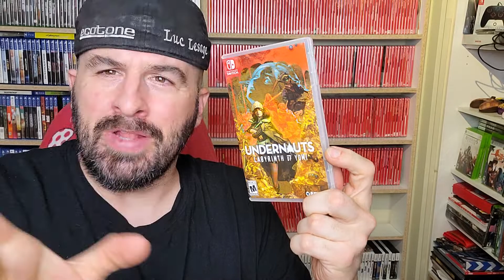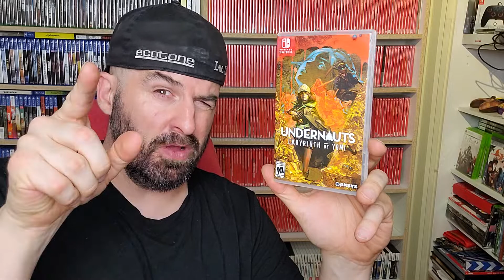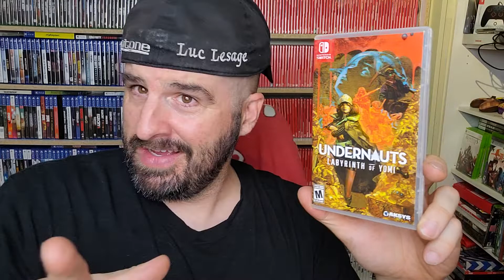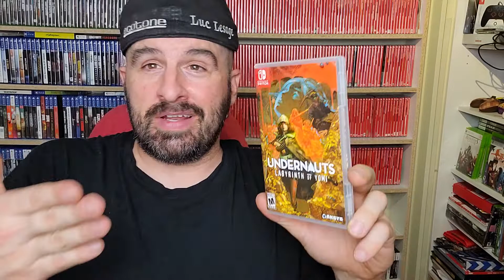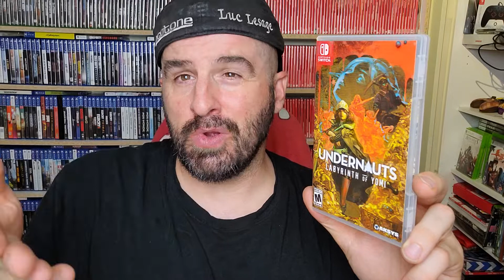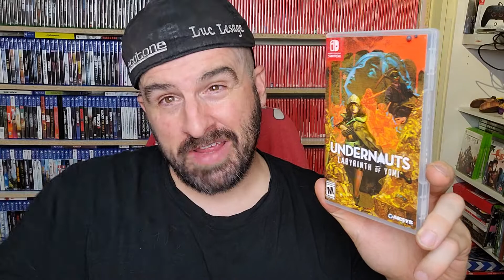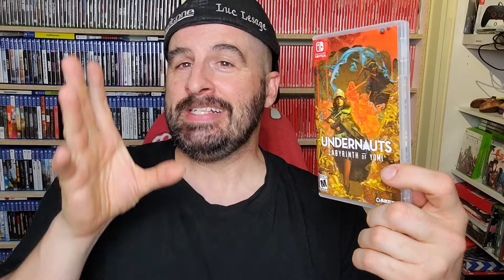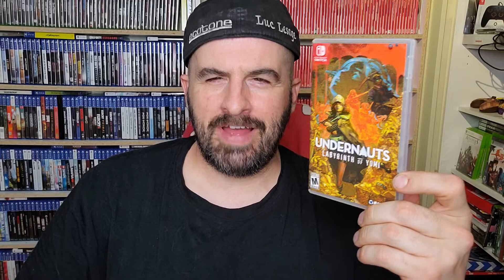UNDERNAUTS LABYRINTH OF YOMI RENT OR BUY GAME REVIEW